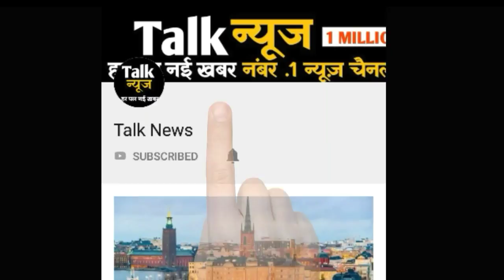मराठा आंदोलन: बीड़ में एक और शख्स ने की खुदकुशी, मरने वालों की संख्या पांच हुई